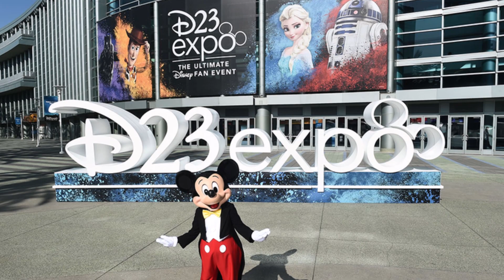NOUVEAU FILM ALIEN ??!!!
PREY à découvrir un nouveau film alien ?